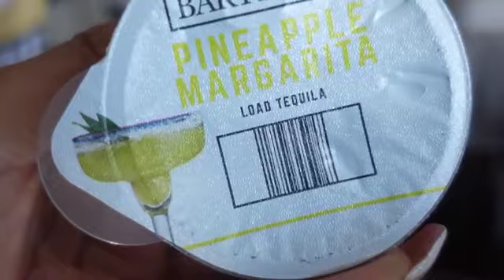Taco Tuesday 🌮 Quick & Easy Taco Tuesdayy Night || MINI TACOS & ENCHILADAS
Hi Guys, “what today is?, TACO TUESDAY!!!”. Tonight we are making enchiladas, mini tacos and Spanish rice… oh yeah you didn’t think I forgot the Pico de Gallo and Queso did you? GIRL they are the key to every Mexican dish.

Beef Mini Taco’s:
Okay so disclaimer, no I didn’t find actual mini taco shells, however there were mini shells in my box.. anywho here’s the recipe:
- [ ] Ground beef
- [ ] Hard Taco shells
- [ ] Taco seasoning
- [ ] Mild Green chopped chiles
- [ ] Cheese
- [ ] Sour cream

Enchiladas:
- [ ] Soft taco shells
- [ ] Enchilada sauce
- [ ] Cheese
- [ ] Sour cream

- [ ] Tomatoes
- [ ] Red/purple onions
- [ ] Jalapeño
- [ ] Cilantro
- [ ] Lime juice
- [ ] Salt

Guacamole:
- [ ] Avocados
- [ ] Onions
- [ ] Jalapeño
- [ ] Cilantro
- [ ] Lime juice
- [ ] Salt
- [ ] Diced tomatoes

Queso:
- [ ] 1 pound of American white cheese
- [ ] Chopped green Chile
- [ ] Jalapeños
- [ ] Cumin
- [ ] Water or milk is optional

Bartesian Machine:
Pineapple Margarita w/ Tequila
Sugar rim